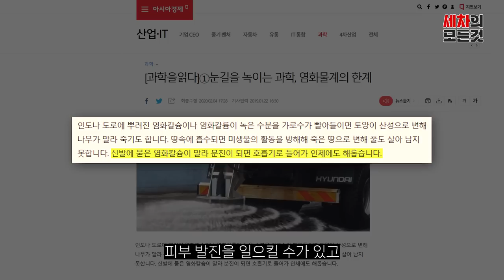염화칼슘은 왜 차에 안 좋다고 할까???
겨울철 피할 수 없는게 눈과 염화칼슘이죠 .. +_+ 차에는 정말 치명적인거 아셨나요 ??? 왜 안 좋은지 어떻게 관리하면 좋을지 알아볼게요 !!

00:00 영상소개
00:25 왜 염화칼슘을 쓸까?
01:31 왜 안좋을까?
04:00 내 차를 보호하는 방법
07:43 겨울철엔?

올해 첫 시도 영상인데 너무 어색하네요 .. ㅋㅋㅋㅋ
앞으로도 세차를 직접 하는 영상도 좋지만 이렇게 상식 전달해드리는
영상도 준비해보려고 합니다 +_+  (세차는 언제부터 시작했을까? 준비중)

열심히 다듬어서 좋은 영상으로 인사드리겠습니다
항상 시청해주시는 모든 분들께 감사합니다 ♥

화~금 11:00 ~ 21:00
토~일 10:00 ~ 21:00